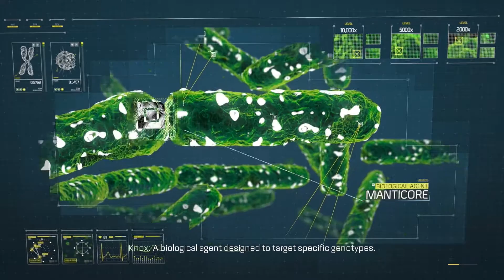WHAT THE CRAP IS HAPPENING | Call of Duty: Advanced Warfare | BIO LAB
We found out Manticore is. Now we have to prevent it from spreading. Gideon has joined the fray and we are ready.